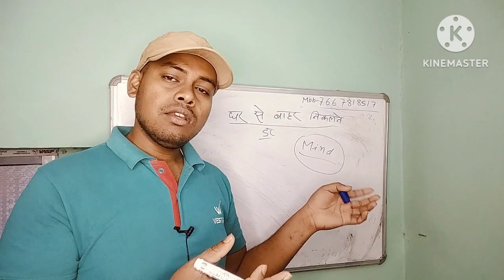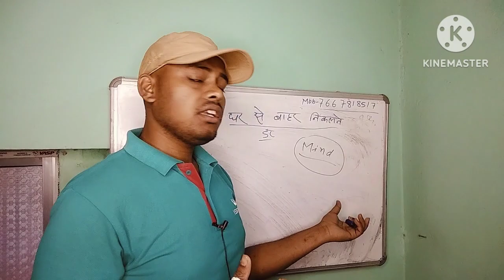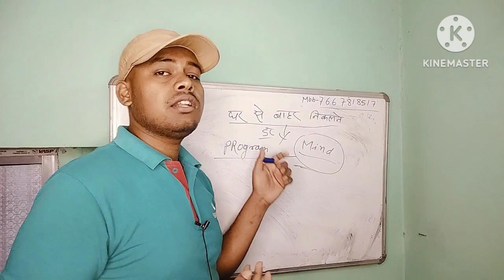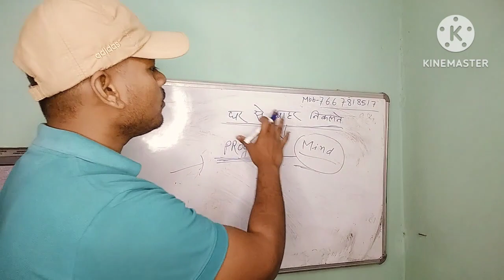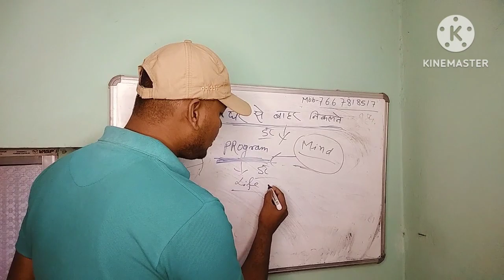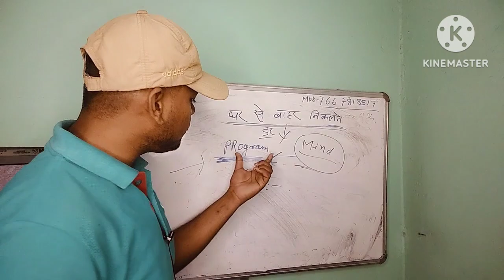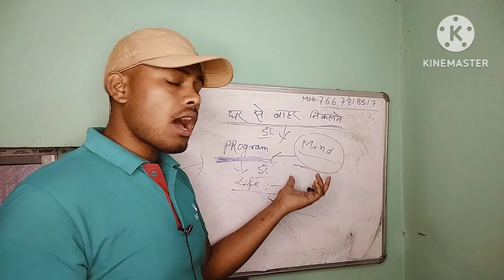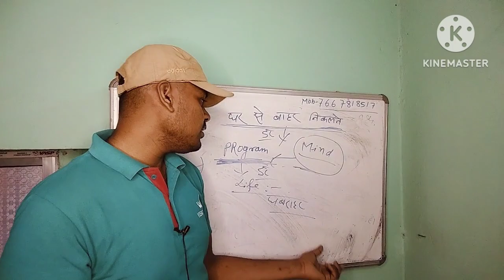घर से बाहर निकलने में डर लगता है तो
Hi Friends,
     My name is Satish Kumar.I am sharing my experience about OCD thoughts.